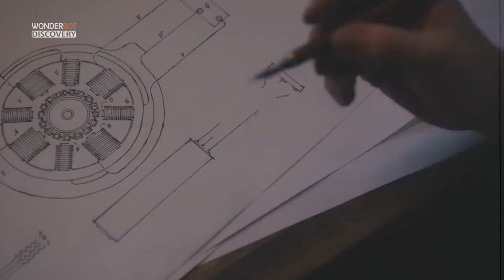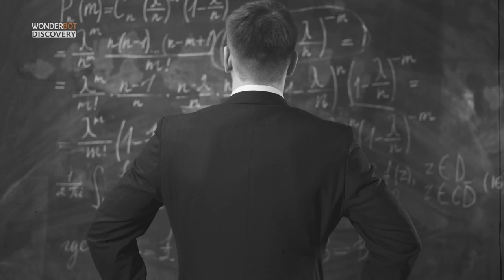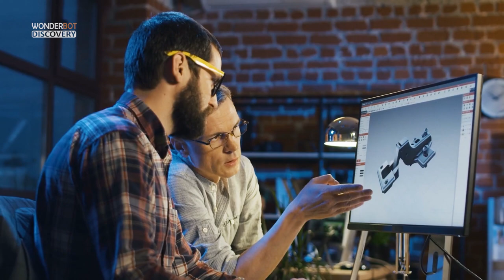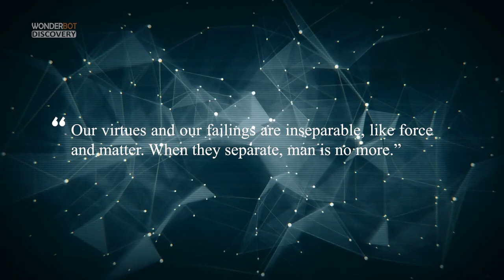The Forgotten Man Who Invented The Future | Nikola Tesla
Nikola Tesla left the world at the age of 86 with more than 300 patents under his belt. Some of them included creations such as wireless power, the radio, X-ray, remote control, electric motor, the rotating magnetic field, neon lamp, and much more, which makes him one of the greatest inventors of all times.

His life story is by no means an ordinary one, and below you’re going to read about his most important events and turning points. From being a boy different than anyone else and being fascinated by electricity, to having his biggest rival in the face of Thomas Edison and getting his ideas stolen, watch the full story.